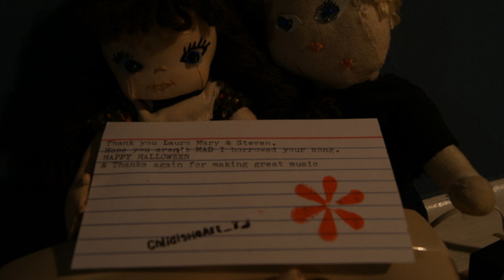"Victory for the Magpie" Blood Red Shoes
Stop motion animation for Blood Red Shoes single" Victory for the Magpie.".
Thank you to Steven & Laura Mary for making great music.
Thanks to White Elephant on James North in Hamilton ON Canada, for allowing me to abduct their crow, you will get it back soon, maybe. Huge thank you to the lady that took me in on Halloween.
Thank you to every one who has a heart and sees the little details in life.